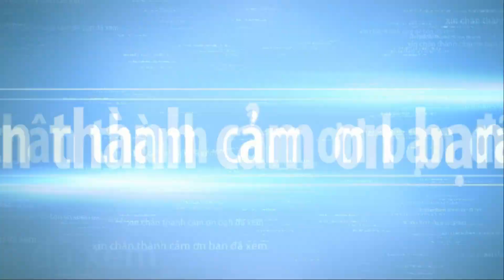SINGAPORE BONSAI EXHIBITION NEXT